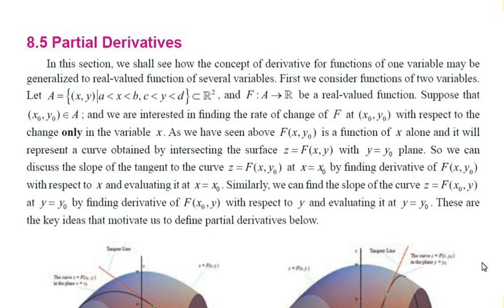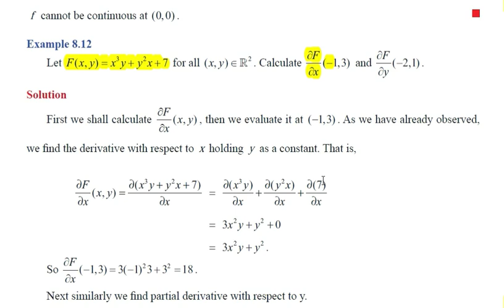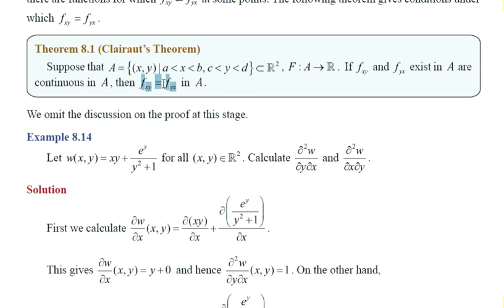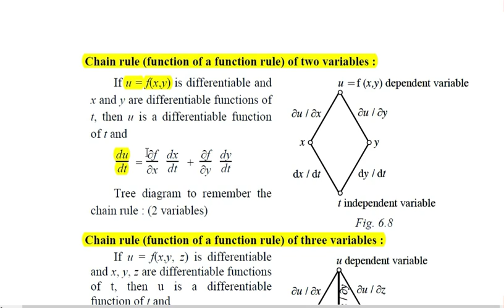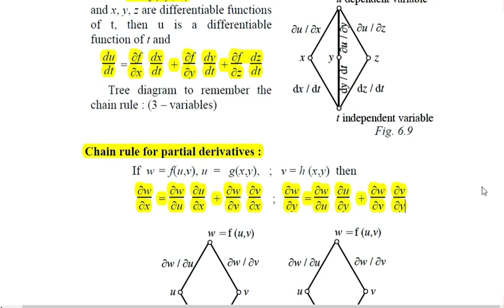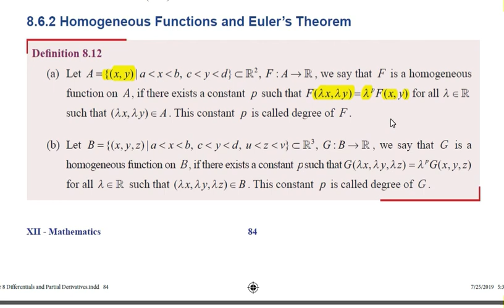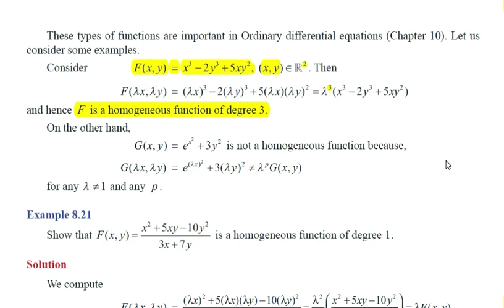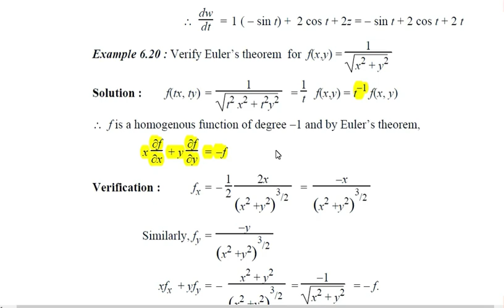Partial and Total Derivative | Basic Concepts | Calculus | Engineering Mathematics | Tamil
This video explain about Definite and improper integral which will be useful for TRB, TNEB, GATE, TANCET , TNPSC and other competitive exam.